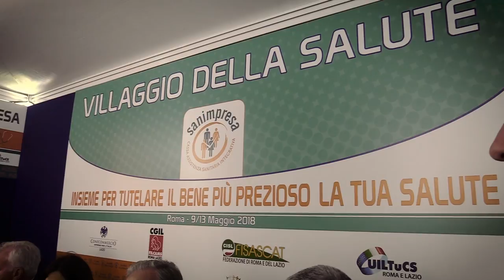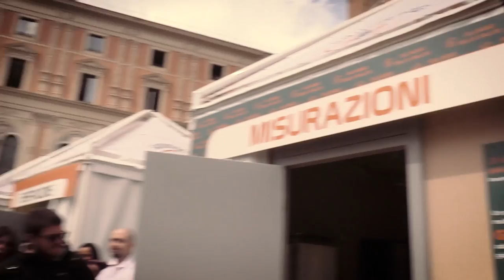Virginia Raggi, inaugurazione del Villaggio della Salute a Piazza San Silvestro